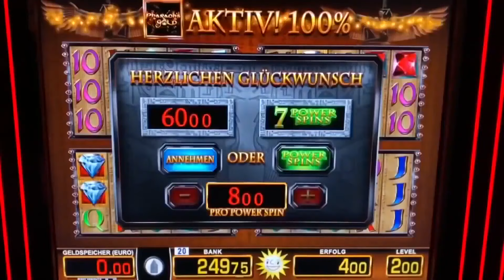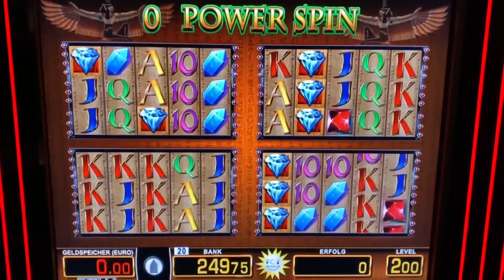Lucky Pharao auf 8€ POWER SPINS SMARAGD JACKPOT 🤑 MERKUR Magie Spielothek Spielhalle slots zocken